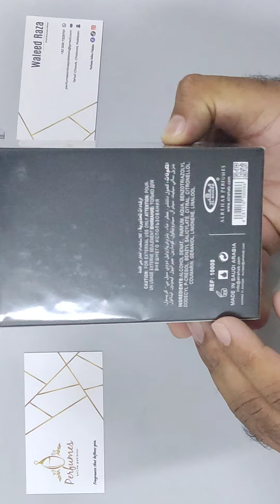Best Clone Of Dior Sauvage | Officer Alrehab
Officer EDP 100ML By Alrehab best Clone of Dior Sauvage. Made in Saudi Arabia.